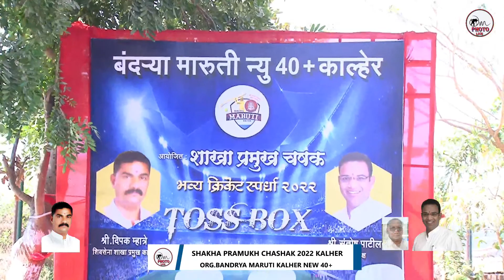SWARAJYA SPORTS KASHELI V/S NANDKISHOR KHARBAV-A -SHAKHA PRAMUKH CHASHAK 2022 KALHER BHIWANDI